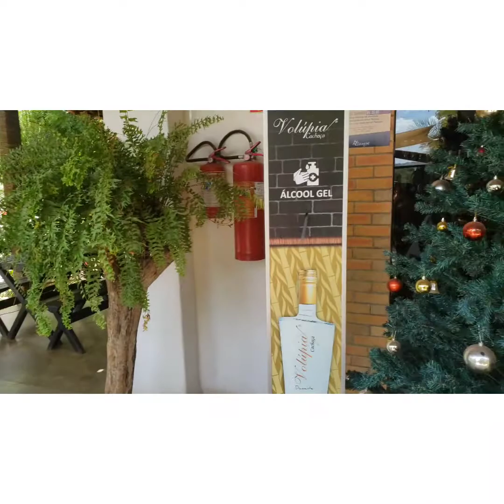Circuito da Cachaça e Rapadura Caminho da Paraíba.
Viagens By Anacleide Rolim. 06 de janeiro de 2021.